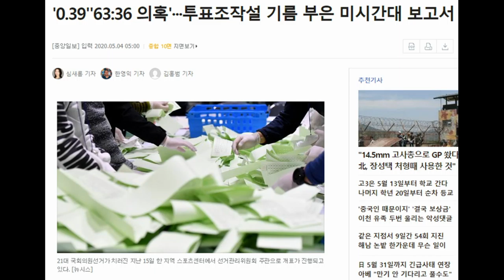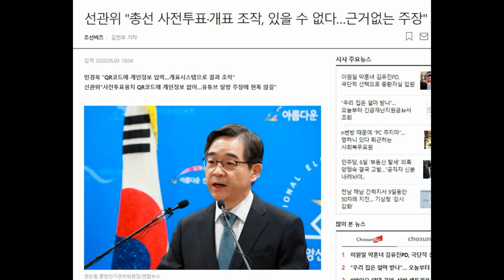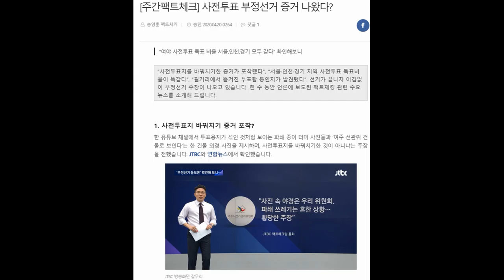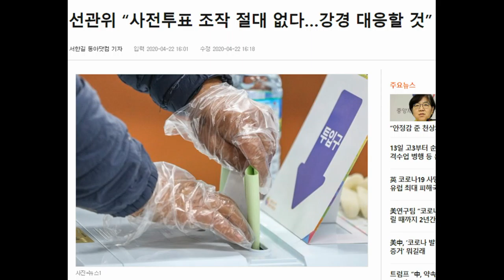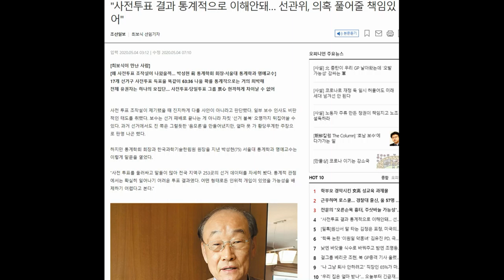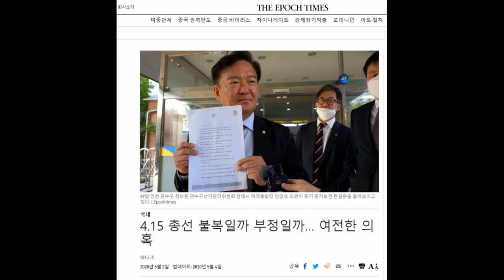오늘도 무사히|4 15총선 부정선거 국민적 의혹을 밝혀 주십시오!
4.15총선 사전선거투표개표 조작 의혹에 대한 국민적 관심이 높아지고 있다. 그 진실을 알고 싶다. 오늘도 안전히 운행하세요! 2020년 05월 04일.